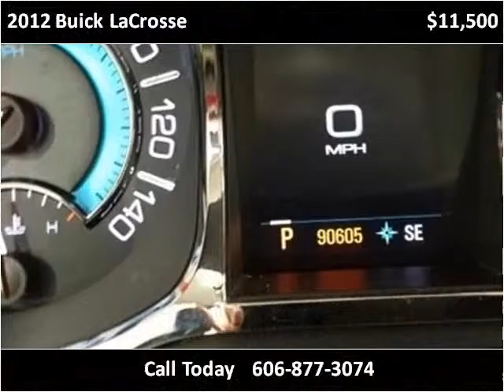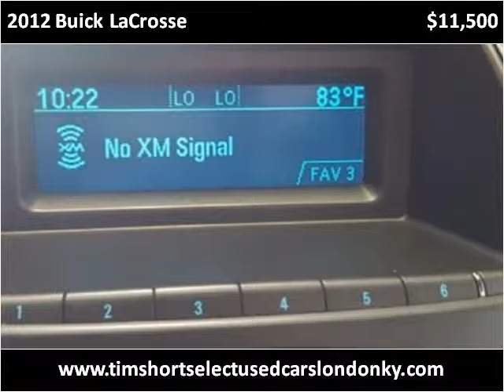2012 Buick LaCrosse Used Cars London KY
This 2012 Buick LaCrosse is available from Tim Short Select Used Cars London KY.